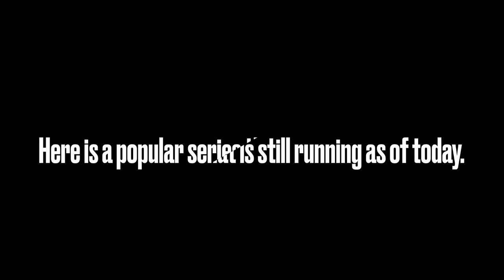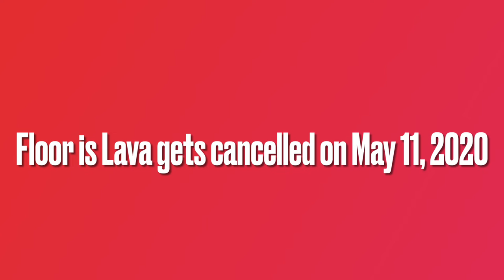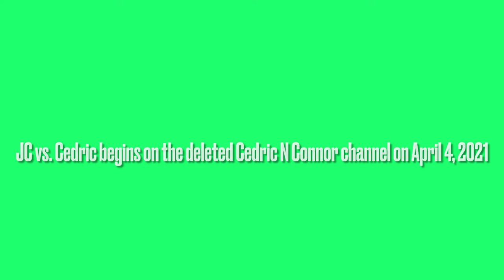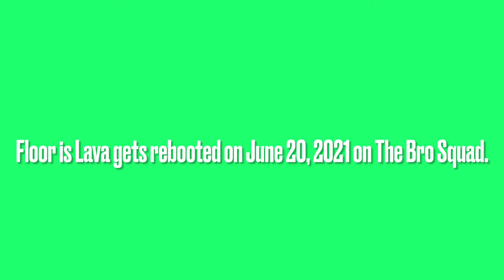JC n Charles History (July 28, 2019-Present)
Here is the full history of the JC n Charles YT Channel. Here you’ll see series premiering to sadly getting canceled.

There’s a funny part in the video that somehow we didn’t know will happen. Lol